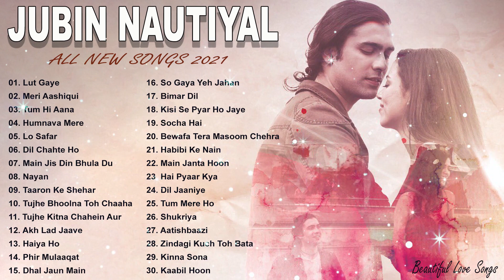Jubin Nautiyal ALL NEW SONGS 2021 | TOP 30 ROMANTIC HITS SONGS OF JUBIN NAUTIYAL